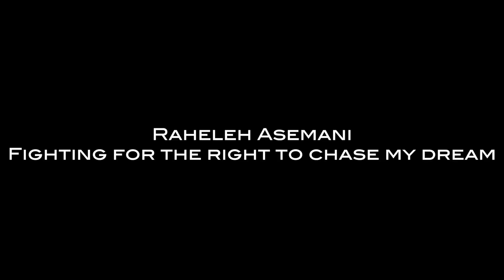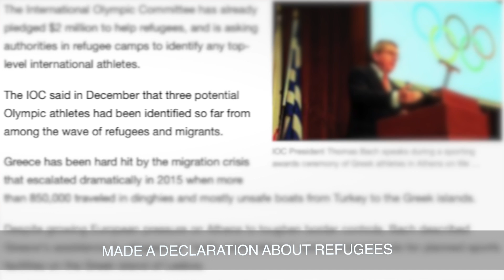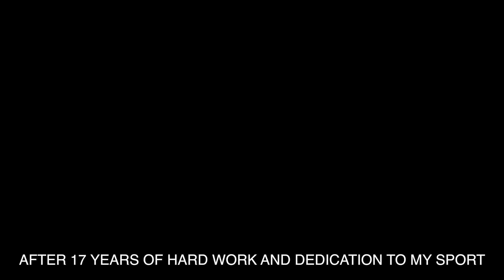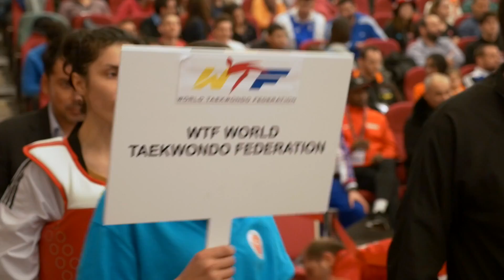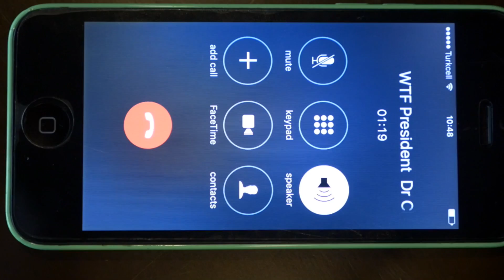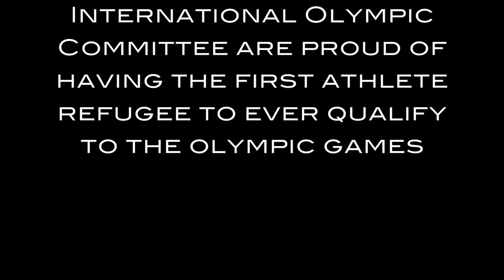Raheleh Asemani “Fighting for the right to chase my dream“